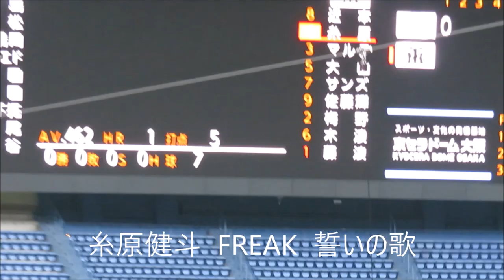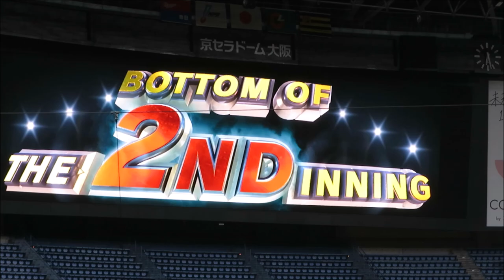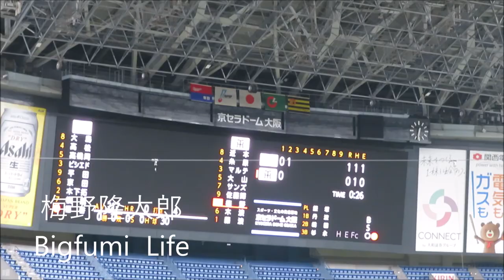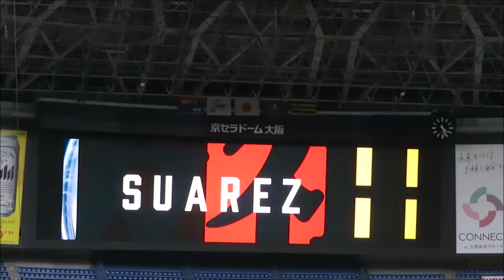阪神 登場曲･ビジョン2021 メドレー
阪神タイガース選手の登場曲、スタメンメドレーです。
0:00 近本光司  C&K  ドラマ
0:20 糸原健斗  FREAK  誓いの歌
0:35 ジェフリー・マルテ Juan Luis Guerra  Soldado
1:01 大山悠輔（奇数打席） Do As Infinity 陽のあたる坂道
1:12 大山悠輔（偶数打席） ONE OK ROCK Wasted Nights
1:25 ジェリー・サンズ  AC/DC Thunderstruck
1:47 佐藤輝明 ももいろクローバーZ 吼えろ
2:04 梅野隆太郎 Bigfumi  Life
2:20 木浪聖也  P!nk  Just Like Fire
2:35 藤浪晋太郎(打席)  Mr.Children  HANABI
2:44 岩貞祐太 平井大 Dream
2:55 小林慶祐  Mr.Children  prelude
3:14 青柳晃洋（打席）徳永英明  レイニーブルー
3:23 ロベルト・スアレス Nicky Jam & Daddy Yankee  Muévelo

糸原健斗がかわいい｡性格の良さ！糸原､原口､大山悠輔たちが中日ベンチの福留に挨拶 2021-4-2

中野拓夢(新人ドラ6位)が北川コーチを殴るw 北條､木浪に取り繕うw 2021-4-4

北條史也 最高の送りバント！ものすごいオベーション！山本泰寛のサヨナラにつなげる 2021-4-3

山本泰寛 サヨナラタイムリー ものすごい当たり!現地のものすごいサヨナラ！2021-4-3